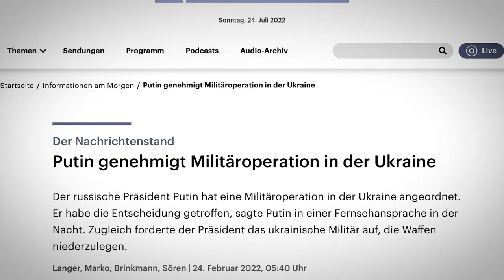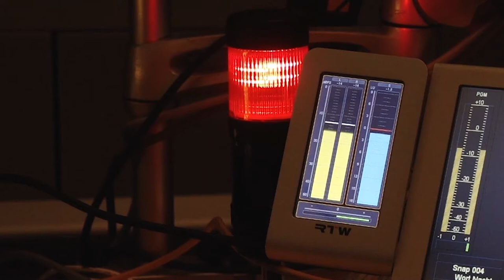Radionacht im Deutschlandfunk - Nachts allein auf Sendung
Nachrichten schlafen nicht. Um jederzeit aktuelle Informationen liefern zu können, braucht es Redakteure wie Sören Brinkmann, die arbeiten, wenn anderswo bereits alle Lichter aus sind. Die Nachtschicht im Deutschlandfunk zeigt die journalistische Routine in den Redaktionen, aber auch, wie schnell Krisen diese Routinen einer Belastungsprobe unterziehen.